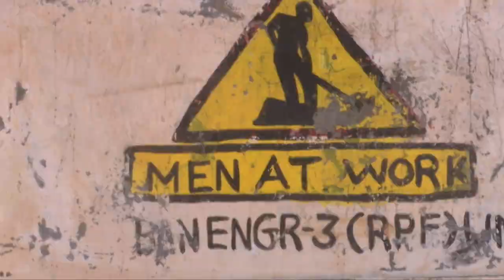UNMISS engineers make steady progress in repairing roads across South Sudan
Engineers from Bangladesh have for the past four months,  been rehabilitating a much-needed supply route connecting communities living in and around Rokon.